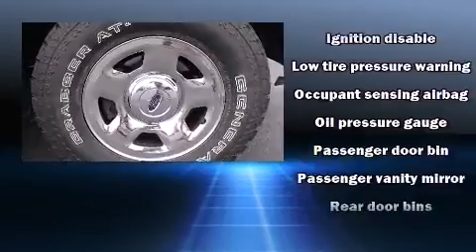2007 Ford F-150 in Tawas City, MI 48763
Dean Arbour Ford of Tawas

Take command of the road in the 2007 Ford F-150. A 4.6 liter V-8 engine pairs with a sophisticated 4 speed automatic transmission, providing a smooth and predictable driving experience. Four wheel drive allows you to go places you've only imagined. All of the premium features expected of a Ford are offered, including: variably intermittent wipers, a rear step bumper, air conditioning, tilt steering wheel, and much more. Audio features include an AM/FM radio, and 4 speakers, providing excellent sound throughout the cabin. Ford ensures the safety and security of its passengers with equipment such as: dual front impact airbags, ignition disabling, and 4 wheel disc brakes with ABS. Our sales reps are knowledgeable and professional. They'll work with you to find the right vehicle at a price you can afford. Stop in and take a test drive!